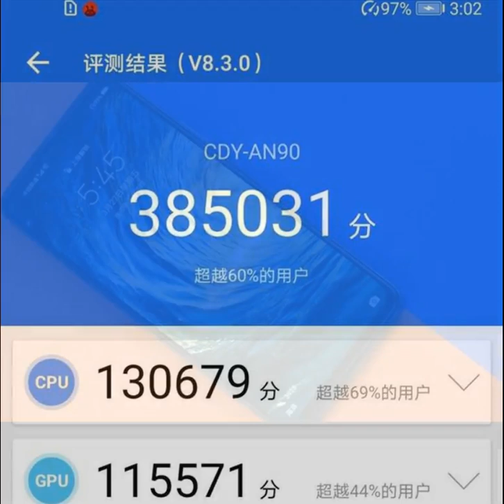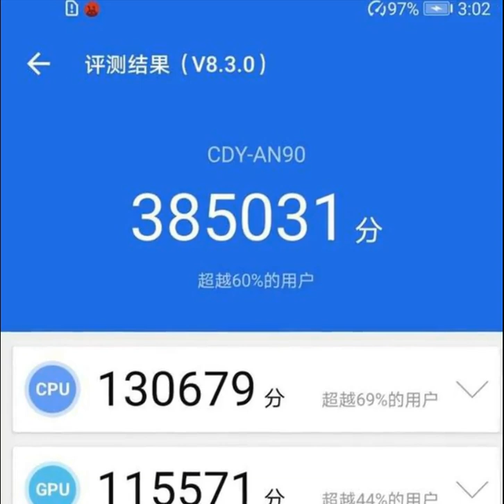荣耀30S深度评测上集